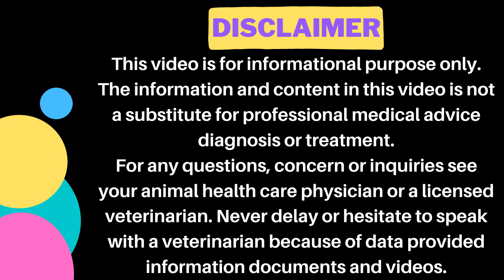Anal Glands in Dogs: Everything You Need to Know || Animalia Dot Pk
𝗚𝗼𝗼𝗴𝗹𝗲 𝗠𝗮𝗽 𝗟𝗼𝗰𝗮𝘁𝗶𝗼𝗻:
𝟎𝟑𝟎𝟎 𝟓𝟏𝟓𝟓𝟓𝟖𝟗 / 𝟎𝟓𝟏 𝟖𝟕𝟕𝟑𝟑𝟑𝟎
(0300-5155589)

𝐅𝐨𝐫 𝐂𝐡𝐚𝐧𝐧𝐞𝐥 𝐔𝐩𝐝𝐚𝐭𝐞𝐬:
𝟏) 𝐈𝐧𝐬𝐭𝐚𝐠𝐫𝐚𝐦:
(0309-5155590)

1) Cat Breeding & Pregnancy

2) Cat Breed Information

3) Cat Behavior & Training

4) Cat Feeding & Nutrition

5) Cats Living Management

6) Cats Health & prevention

7) Cat Viral disease